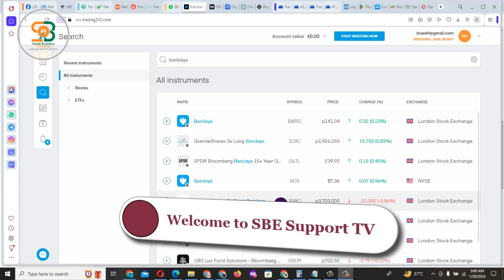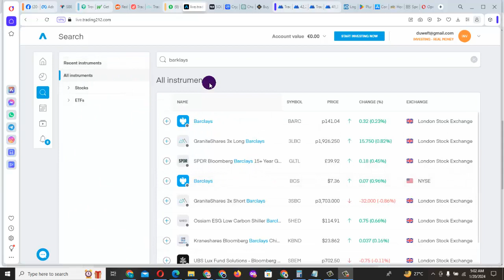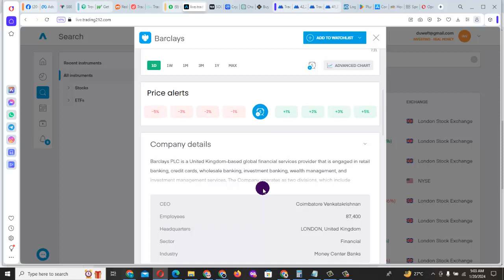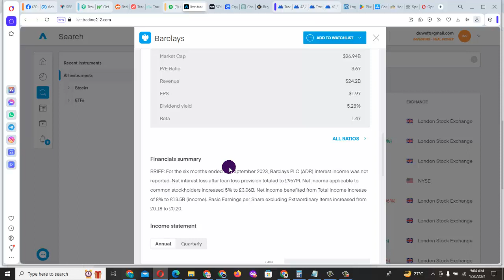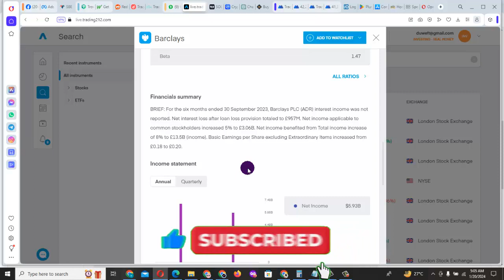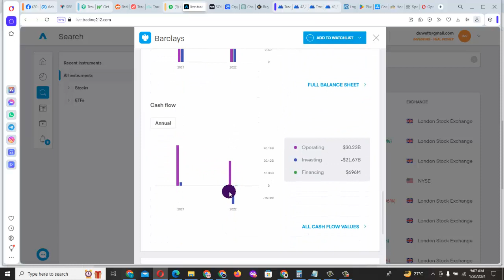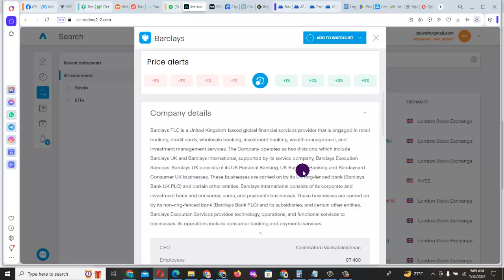How To Know The Best Foreign Stocks To Buy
In this video, Casimir is taking his time to detail all the necessary information  required for you, to make your investing decision.